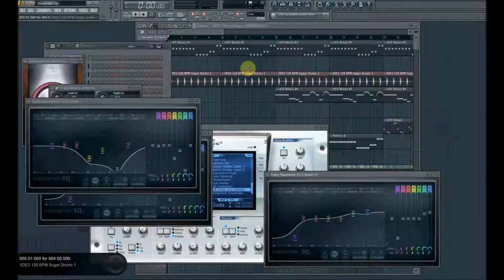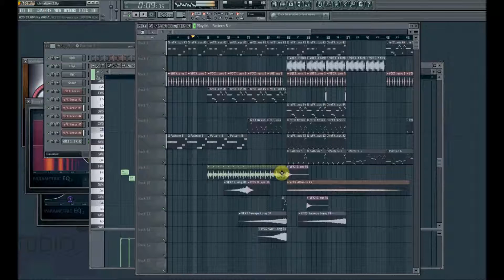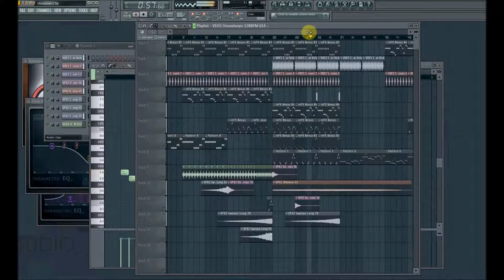FL Studio how to make nice music 2015